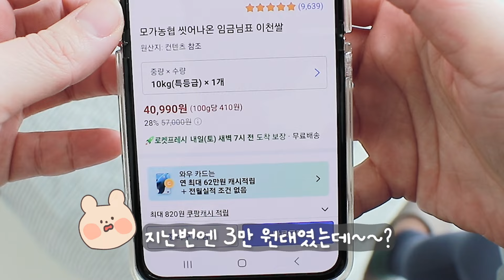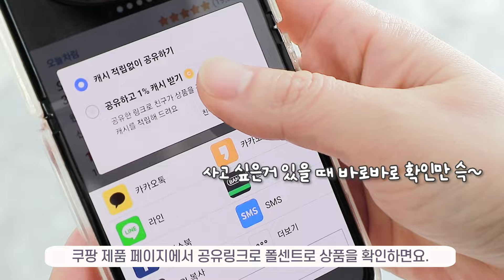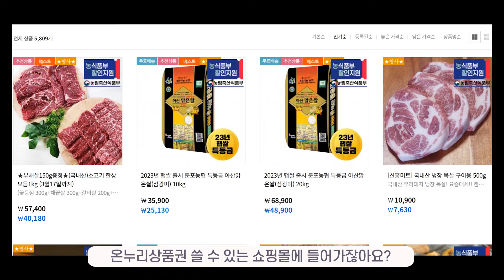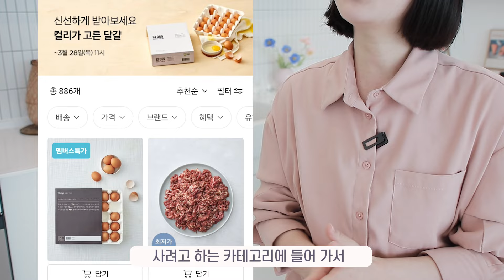식비 줄이는 야매 꿀팁 4가지 feat. 쿠팡과 컬리 단골/대형마트도 가기!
오랜만에 영상 올려요:)
꽁주부입니다!

마지막 긴 영상을 업로드 한 지 1년이 넘었는데요,
잠시 숨 고르기 하고 천천히 다시 시작하려 했는데
용기가 안 나더라고요ㅎㅎㅎ!

그 용기가 1년이 넘도록 안 날 줄은 몰랐는데,
너무 생각이 많았던 것 같아요.
(유튜브 처음엔 너무 재밌었는데 하면 할수록 자신감이 뚝뚝 떨어지고ㅠ 그래서 일단 유튜브와 떨어져 원인을 찾아보았답니다:)

기분 좋게 다시 시작하는 만큼
저만의 속도에 맞춰 재밌게 영상 올려 볼게요!

언제나 도움 되는 영상이길 바라며...♥

🥕 모두 내돈내산 제품입니다.
🥕도움 되셨다면 '좋아요'로 표현해주세요🙏
 🥕 꽁주부를 구독하시면 깨알같은 살림팁과 생활가전 리뷰를 주기적으로 볼 수 있답니다!